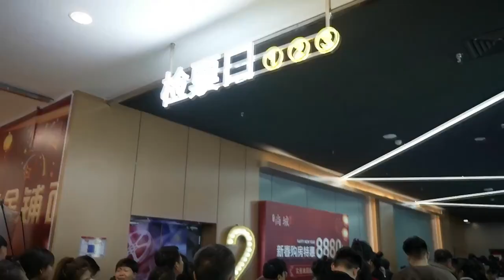Chinas Ferienwirtschaft boomt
Während der diesjährigen Feiertage zum Frühlingsfest boomte Chinas Konsummarkt. Während des Frühlingsfestes nahmen Online-Zahlungen weiter zu. In den sechs Tagen vom Vortag des Frühlingsfestes bis zum fünften Tag des neuen Jahres nach dem Mondkalender erreichten die Online-Zahlungen 7,74 Billionen Yuan RMB, was einem Anstieg von 10,1 Prozent im Vergleich zum Vorjahr entspricht.